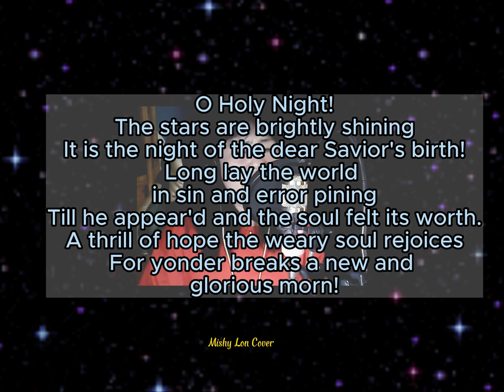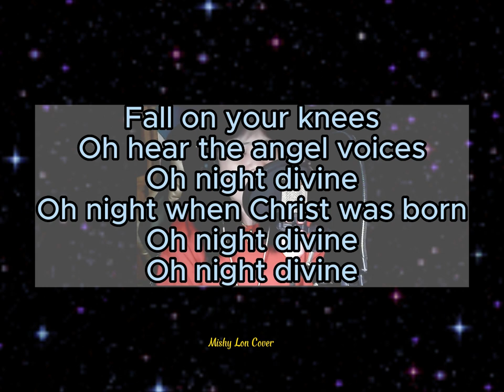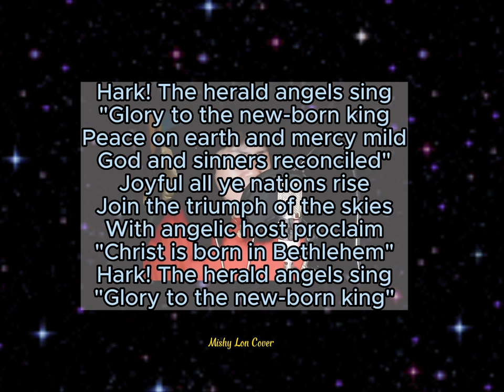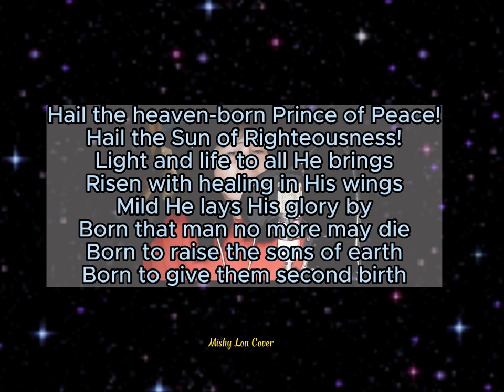Christmas Carol by Mishy Lon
A Christmas carol is a carol on the theme of Christmas, traditionally sung at Christmas itself or during the surrounding Christmas holiday season. The term noel has sometimes been used, especially for carols of French origin. Christmas carols may be regarded as a subset of the broader category of Christmas music.